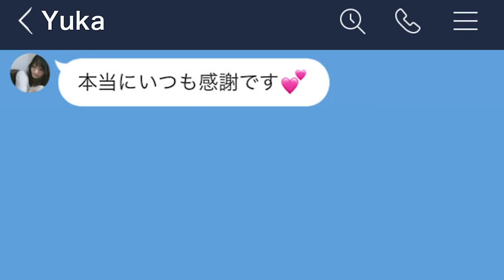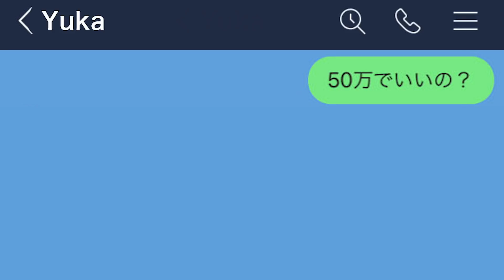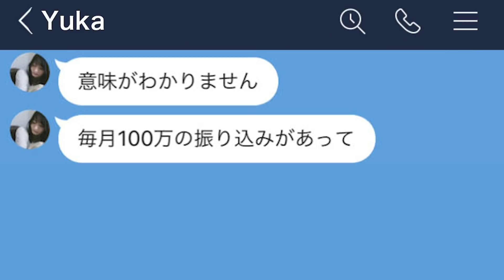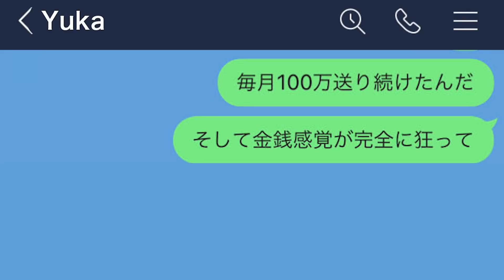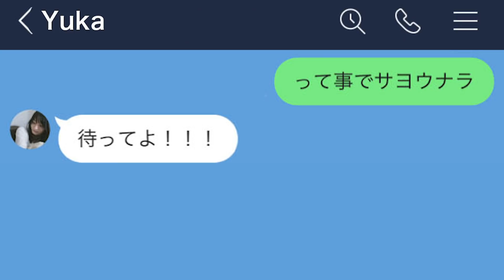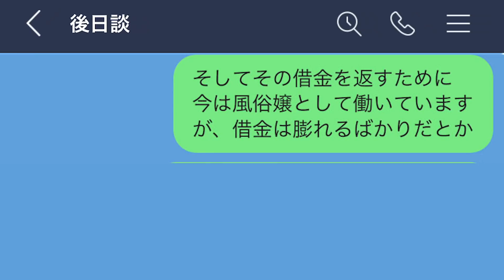【LINE】痴漢冤罪をかけられた大金持ち男の復讐→加害者女性に毎月100万円を送金して金銭感覚をバグらせるwww【パパ活】